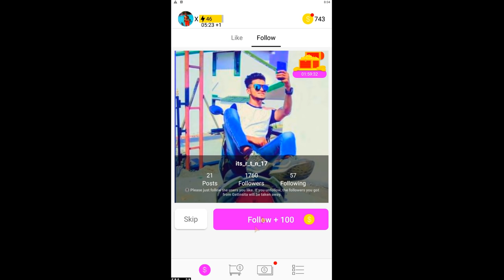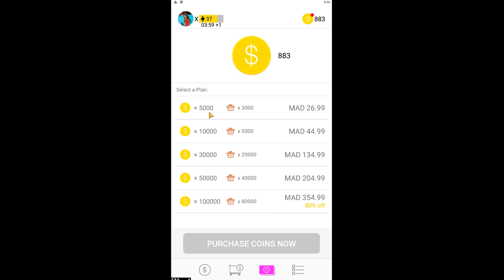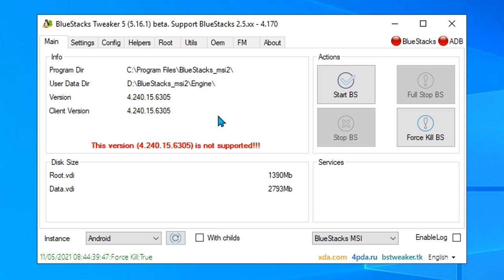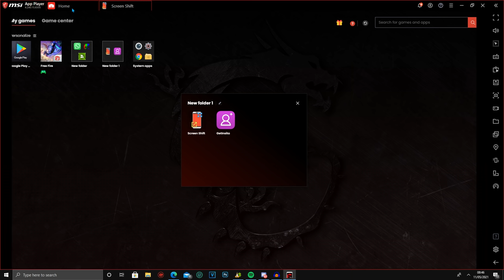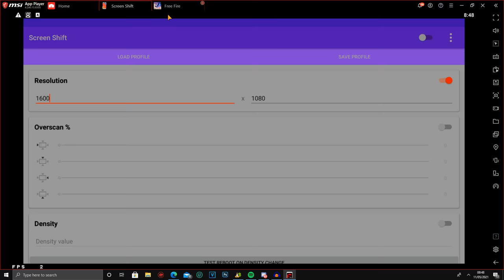طريقة تغيير شكل فري فاير🔥غرافيك مثل البرازليين🔥 SCREEN SHIFT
🖐️ Tags Ignore 🖐️